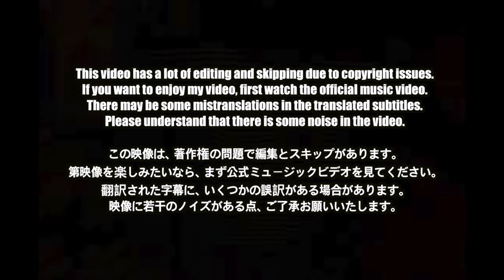🇯🇵🇰🇷🔥Korean Hiphop Junkie react to YZERR - guidance (舐達麻 ジャパニーズマゲニーズDiss) (JPN/ENG SUB)